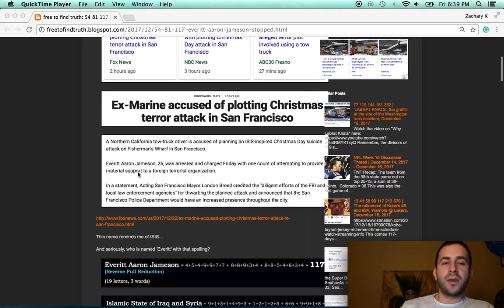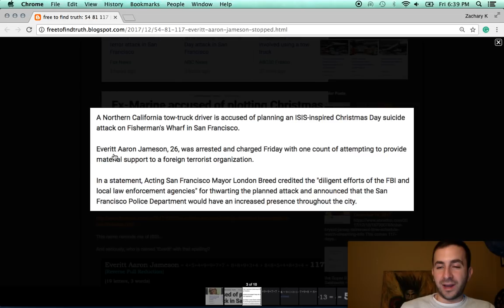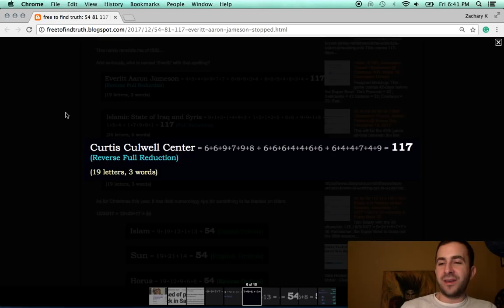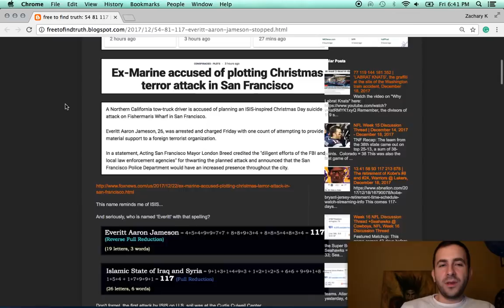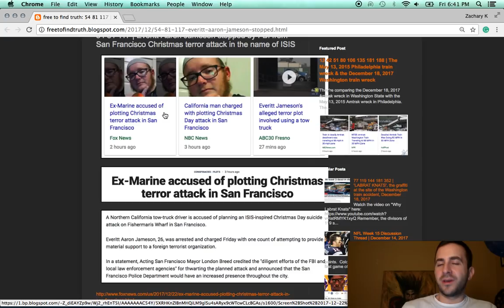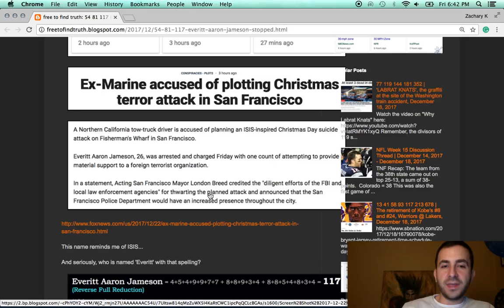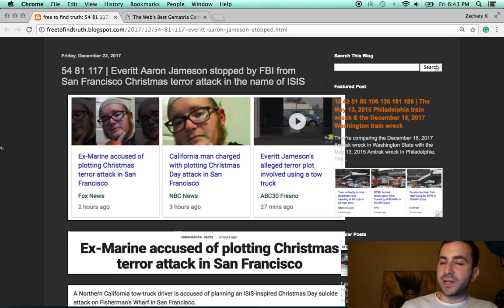HOAX | FBI stops Everitt Aaron Jameson from San Francisco Christmas terror attack in name of ISIS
The FBI is the terrorist, and there is no Everitt Aaron Jameson.